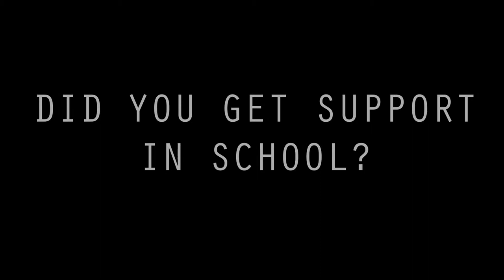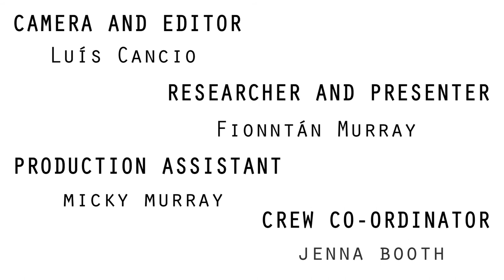Educating The Educators